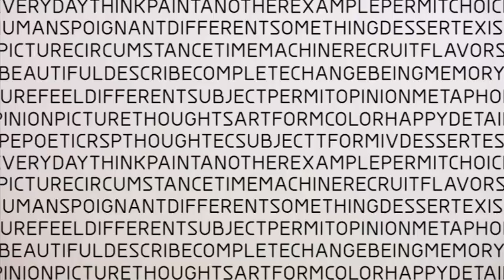Perspectives - Monique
Typically people think of "content" only as whatâs literally being said. The content of "Perspectives" is based on the idea that whatâs not being said says something of its own.